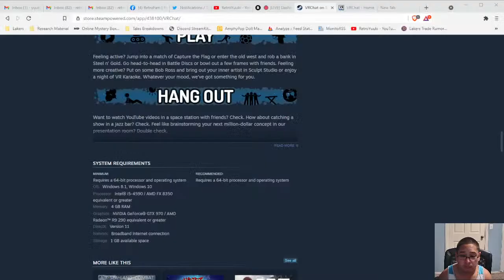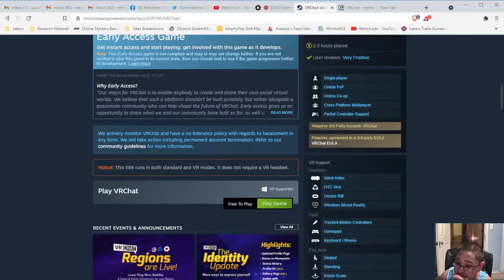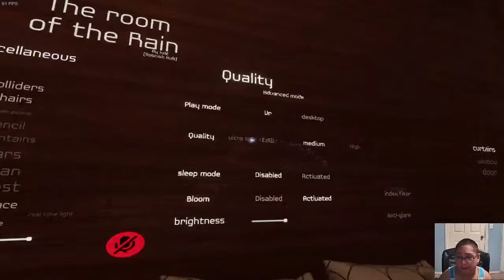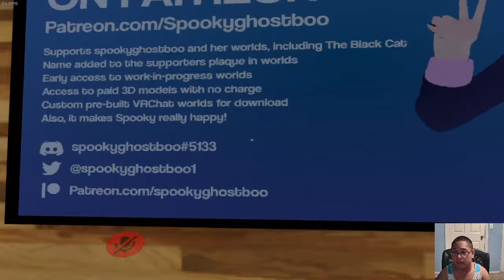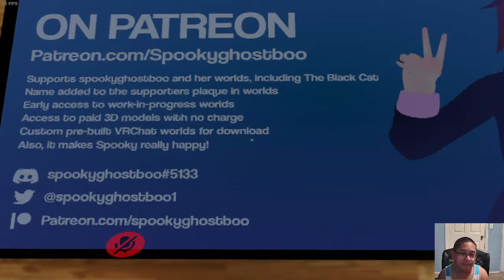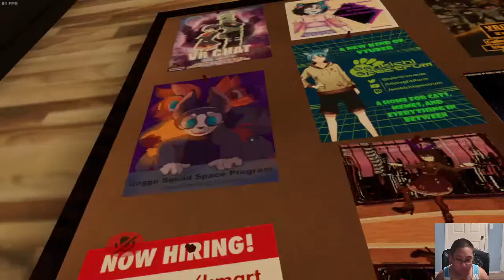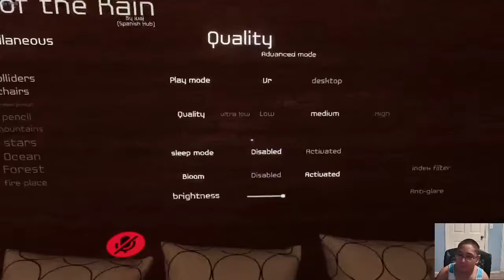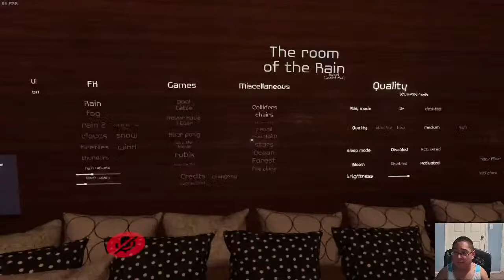VR Chat Special: Tutorial for New Users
A special VR Chat stream where I will show you the ropes on how to use it in desktop mode. I will also be playing some VR Pool for you and showcasing the world that we will be using tomorrow with our special guest.

LINKS TO USE
(Make sure when launching to use Desktop mode unless you have your own headset)

SUPPORT MY PROJECTS
(Let me know if you have donated via this method so that I can check it and give you a shout out live on stream)